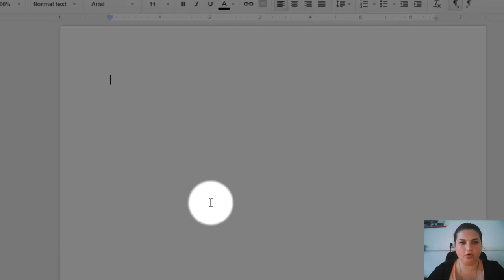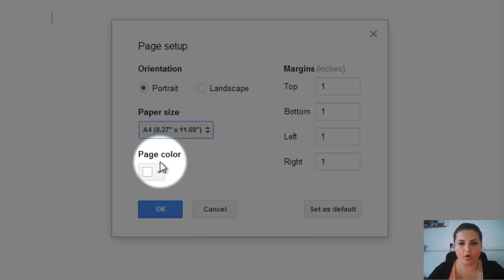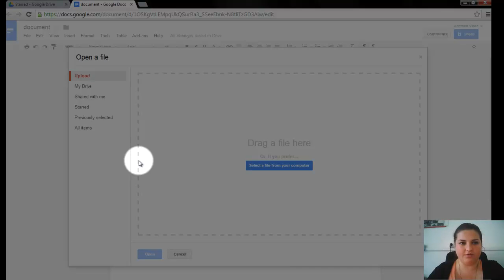2 Crearea unui doc